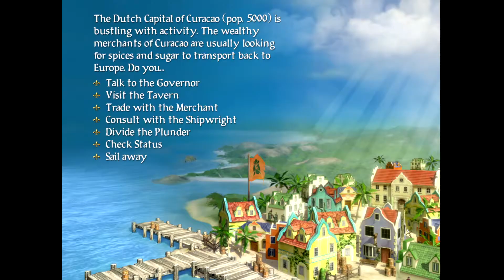AgentShades Plays Sid Meier's Pirates! (2004) Part 11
I recently rediscovered this absolute gem from my middle school days on GOG. Join me for some Caribbean chaos as we set sail for revenge, prestige, and most of all: BOOTY.